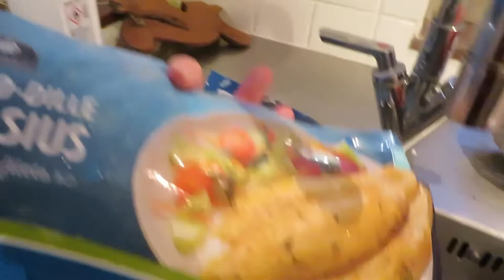WAT EET IK OP EEN DAG • Eetdagboekje | Mariliza Pauwels